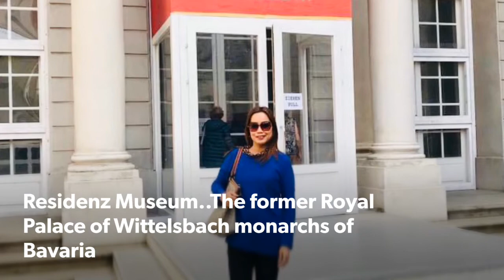München, GERMANY 🇩🇪 | TRAVEL VLOG 🛩 | Residenz Museum |L’ Cocina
Sharing with you a little bit of our lives, from yummy homemade recipes to touring with us on our travels, you will enjoy!